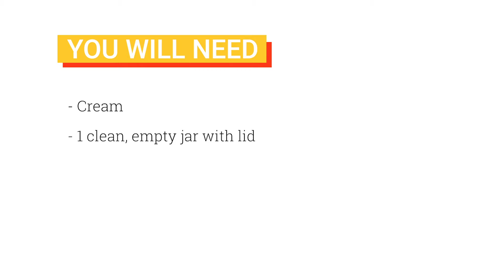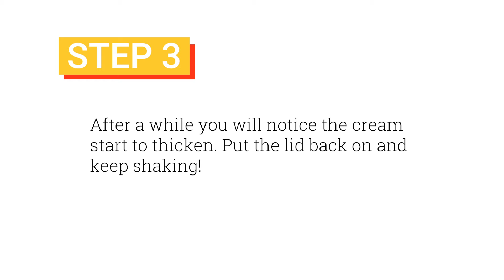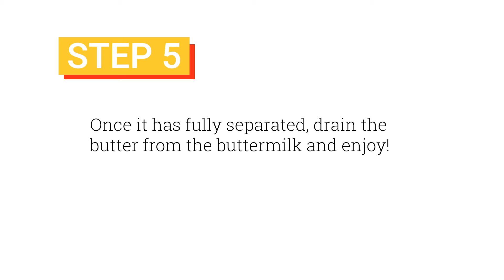Butter Churning 🧈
Time to butter some toast, or how about pancakes? 🍞 🥞 Learn how to churn butter from cream and enjoy the rewards of your work!

🛠️ Items required:
- Cream
- 1 clean, empty jar with lid